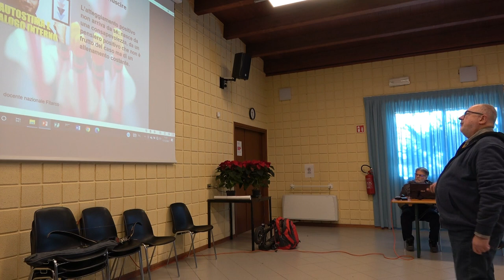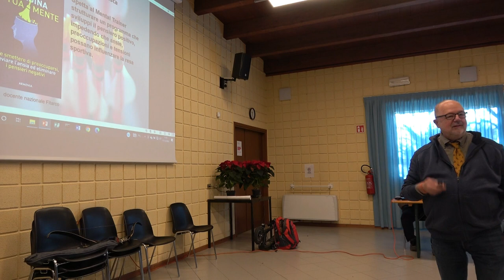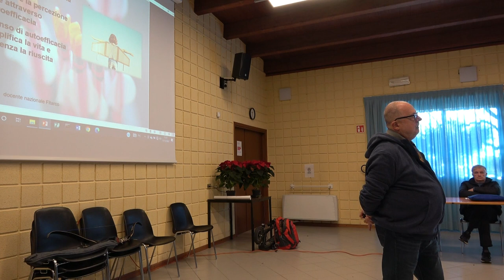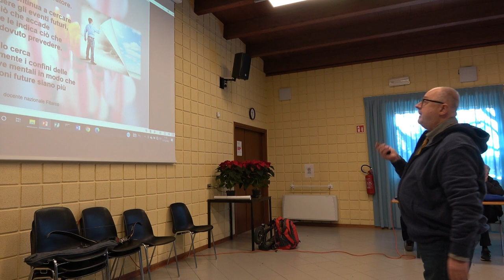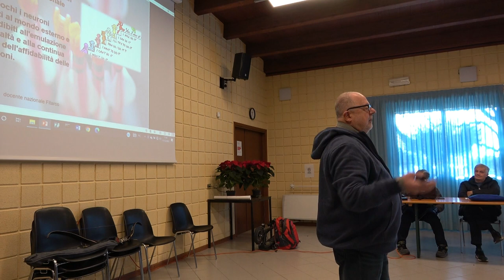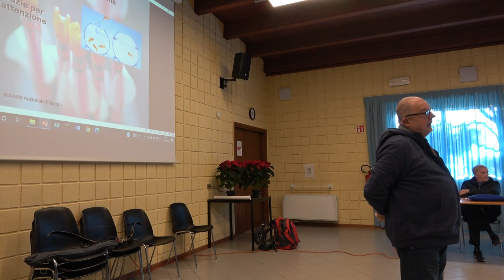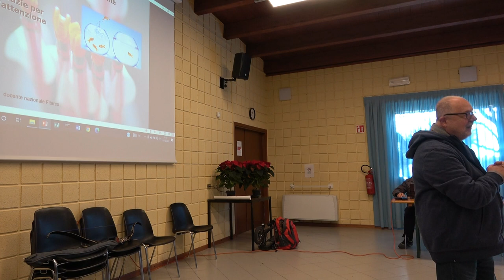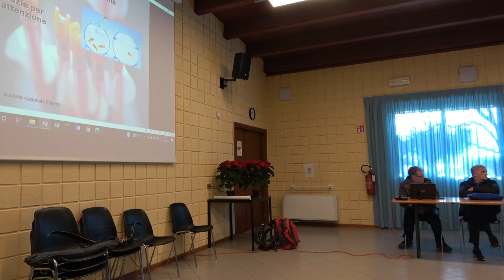07 tiro alla paglia e dialogo interno